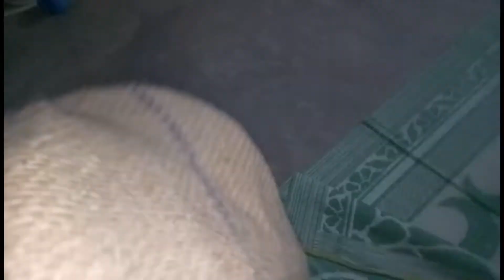😋Litti Chokha Vlog # Juhi's Vlogs💃